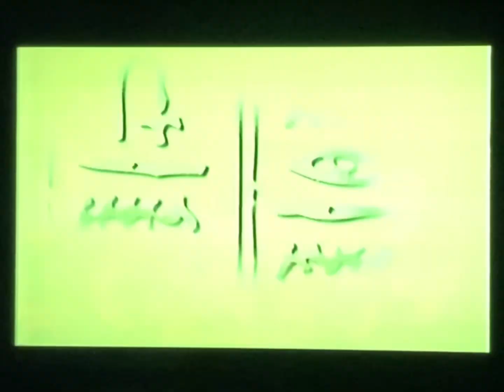Closing to The Mummy Returns 2001 VHS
List of previews:
1. Alphaville logo
2. Blue MPAA PG-13 Rating screen
3. Forever May Not Be Long Enough music video (Sped up due to copyright)
4. The Mummy Returns soundtrack promo
5. The Mummy Returns video game promo